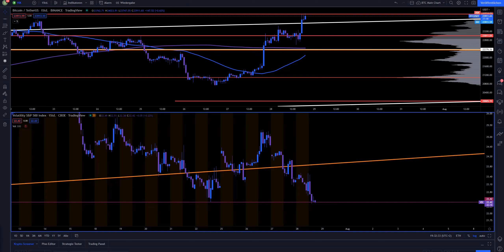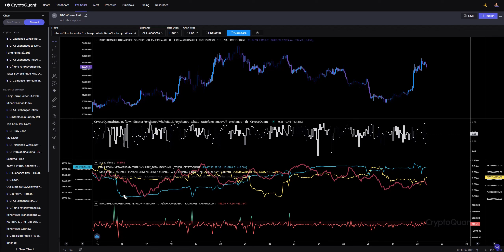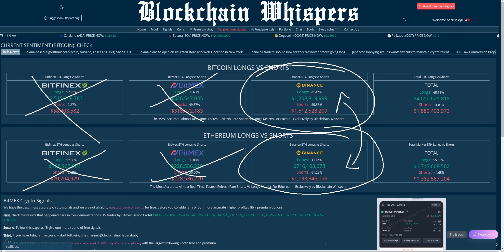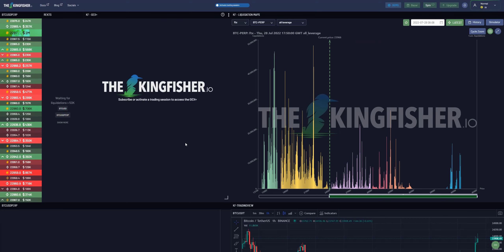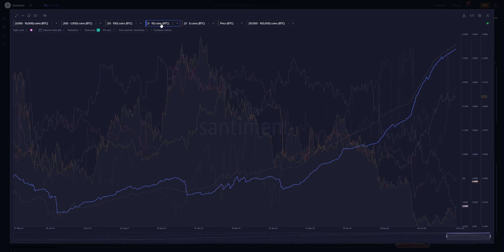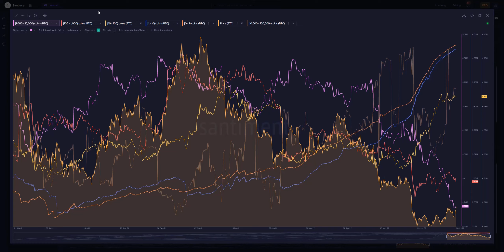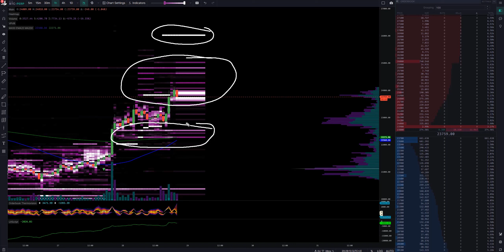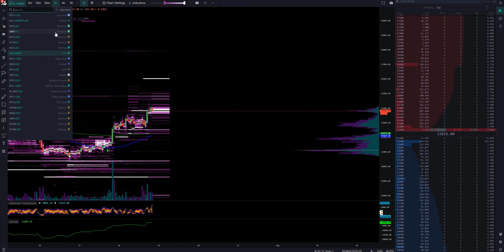Bitcoin Market Update [28JUL22] Free version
If you want the full version of the video (includes option trading analysis and market driver analysis), then